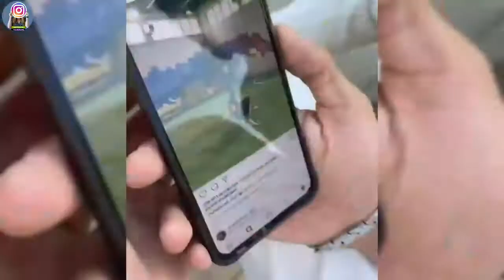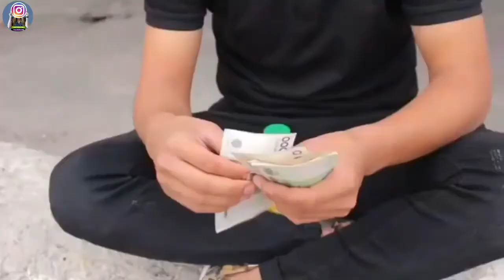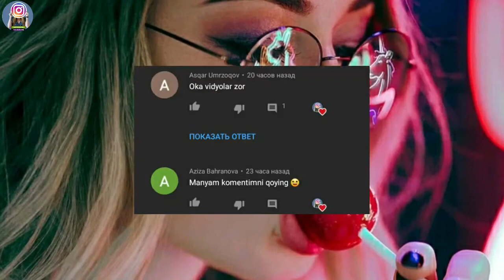DONIK VINES BAKALASHKA URUVIN UMID UZ SHAXBOZ VINES YANGI KULGI TO'PLAMI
HAMKOR KANALLARIMIZ
THESUNATOFF:
        IJTIMOIY TARMOQLARIMIZ

VIDEOLARIMIZ SIZLARGA MA'QUL KELAYOTGAN BO'LSA HURSANDMIZ  HURMAT ILA SHOXRUX